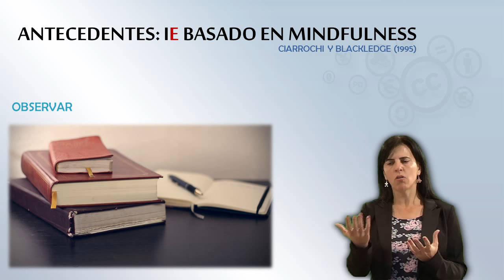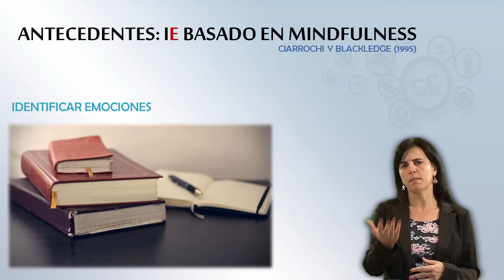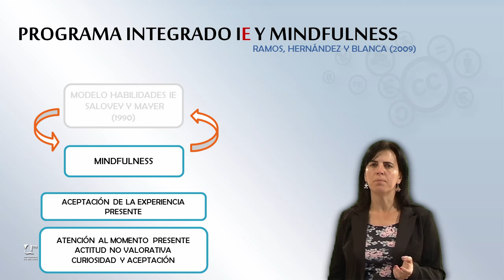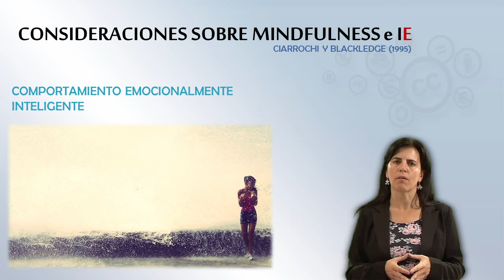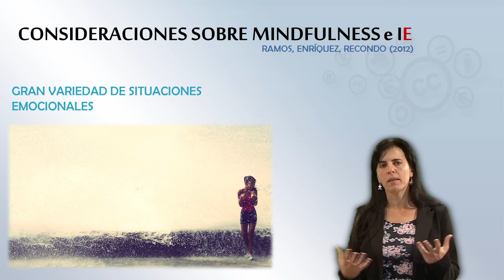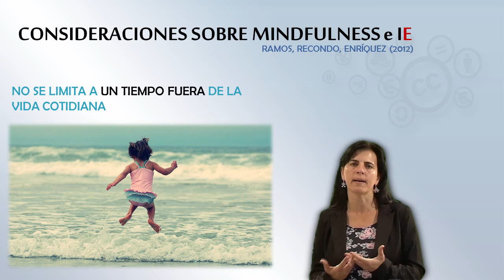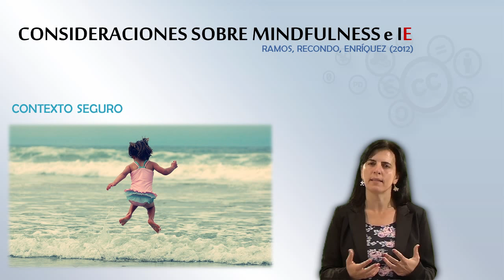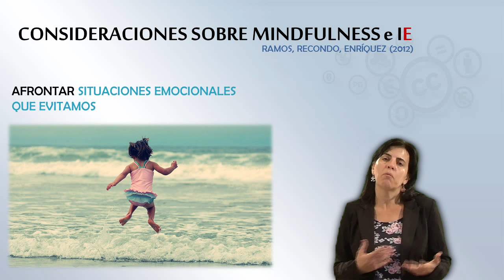MOOC UMA Mindfulness: Módulo 5 Vídeo 3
MOOC UMA Mindfulness: Módulo 5 Vídeo 3. Presentación del programa Inteligencia Emocional Plena

Créditos:
http.pixabay.comenbooks-notepad-pen-education-690219
http.pixabay.comenwomen-family-buddhist-meditate-wat-481794
http.pixabay.comenwave-water-sea-inject-head-spray-710991
http.pixabay.comengirl-beach-ocean-waves-jumping-495923